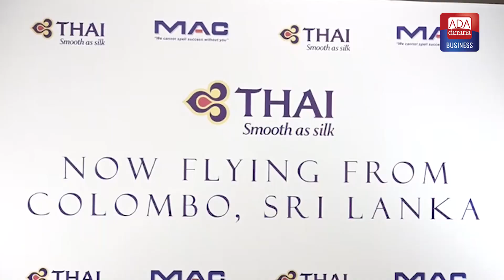Thai Airways වසර 4කට පසු යළි ශ්‍රී ලංකාවට